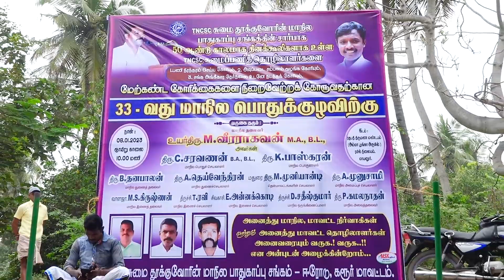TNCSC சுமை தூக்குவோரின் தொழிலாளர்களின் அடிப்படை வாழ்வாதார கோரிக்கைகள்... தலைவரின் உரை....